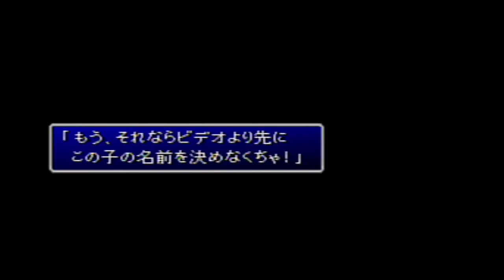『ファイナルファンタジー７=インターナショナル版=』＃５５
＊終了条件＊
☆メインストーリークリア
※追加要素は未定です。

『ファイナルファンタジー７=インターナショナル版=』

◎セリフの読み上げはしてますが、漢字やら英語がとても苦手です。
　読み間違えたり、噛んだりしてますが、気にして上げないでください。

◎動画は、生放送での公開録画となっておりますので
　時々コメントレスを読み上げてる時もあると思いますが。

◎バトルシーンは基本カットしております。
　ボス戦・重要バトル・その他通常で何かあったバトルは動画に反映。

よかったら登録してね